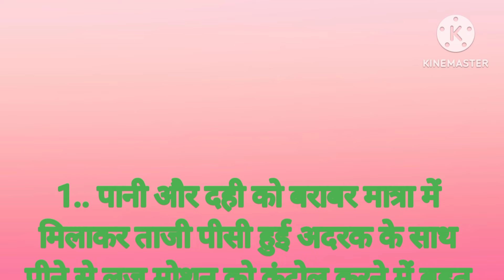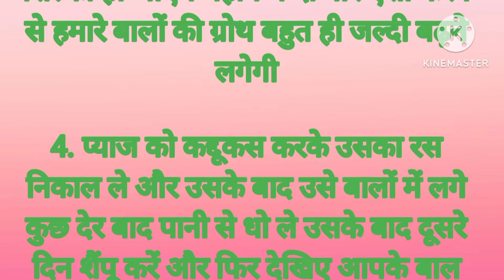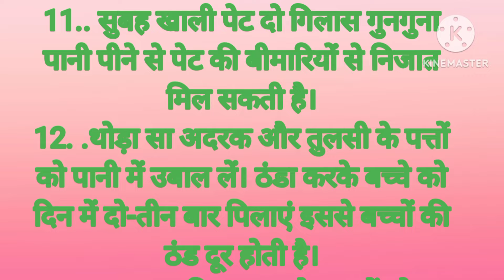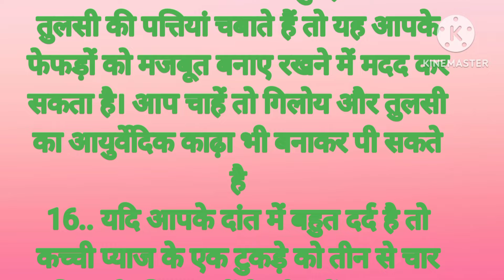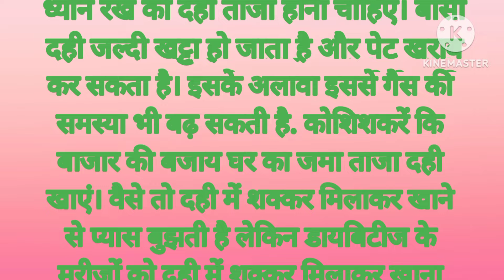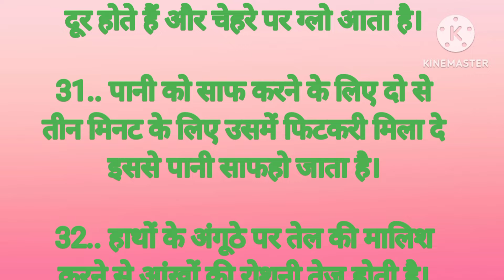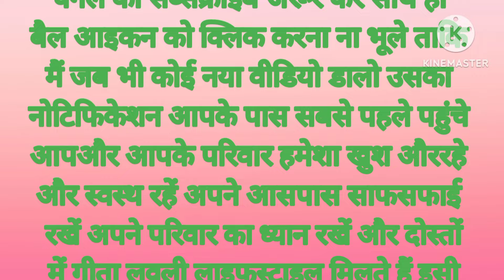32 बेस्ट किचन टिप्सपहले नही सुने होगे ।समय निकालकर जरूर सुनेusefulkitchentips​viraltips​cooking​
32 बेस्ट किचन टिप्स। पहले नही सुने होगे ।समय निकालकर जरूर सुने। usefulkitchentips​viraltips​

18.बेस्ट किचन टिप्स पहले नही सुने होगे।समय निकालकर जरूर सुने usefulkitchentips​cooking​
किचन टिप्स ये किचन टिप्स आपको किसी ने नही बताए होगा। बहुत काम के है जरूर सुने ।ghrlu nuskhe ​
17 ध्यान रखने योग्य जरूरी बातें lessonable quotes